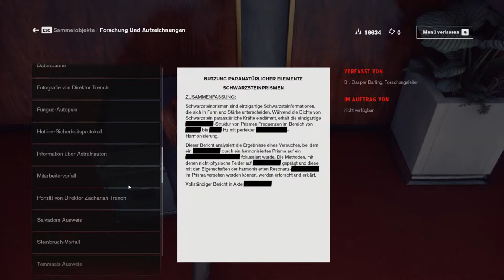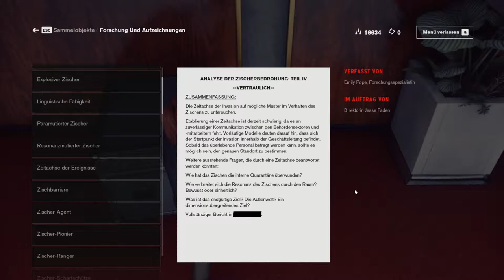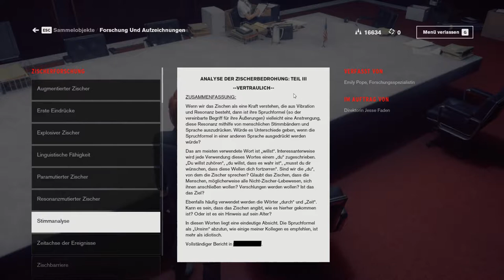Let´s play Control #026 - Dylan